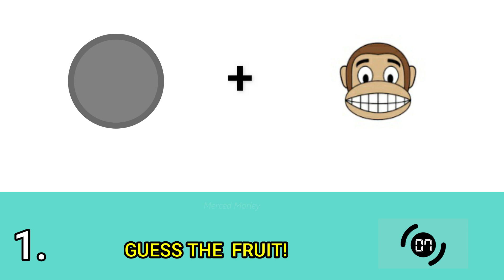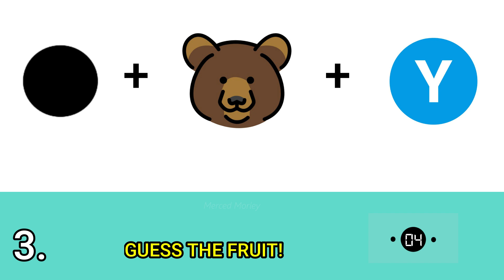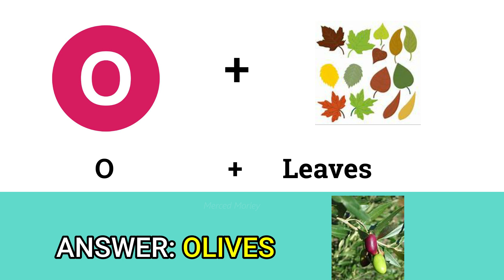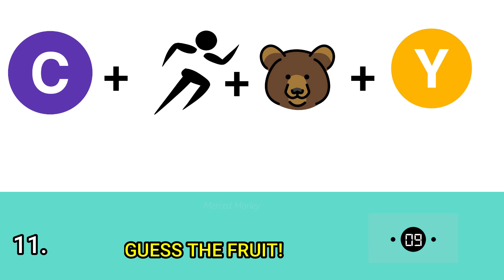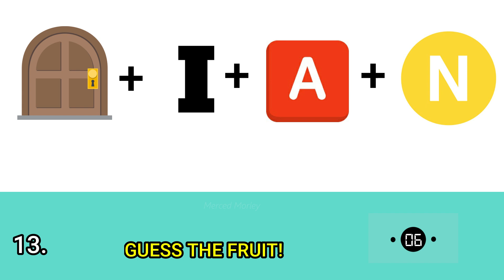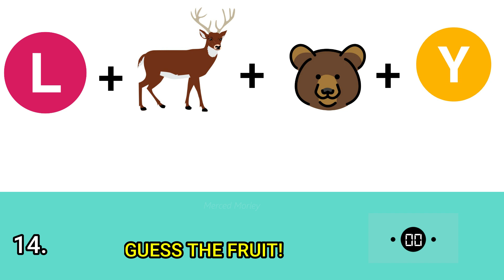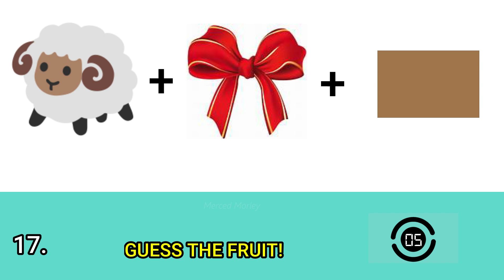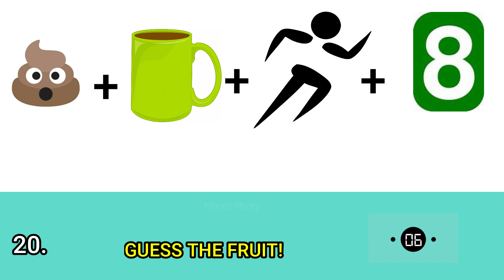Guess the Fruit Using the EMOJIS (PART 2)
SHARE  your KNOWLEDGE.
Keep GROWING.